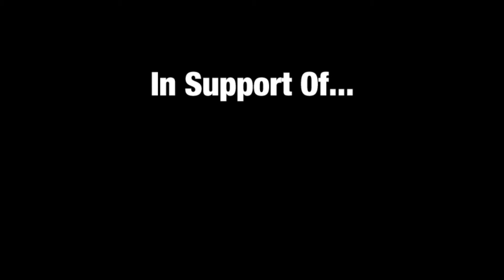2015 GNCU vs UNR Band Special Olympics Fundraiser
Greater Nevada challenged the Pride of Sierra Marching Band to an epic pancake eating contest as a fundraiser for the Special Olympics Nevada Polar Plunge. Check out who won this pancake showdown!